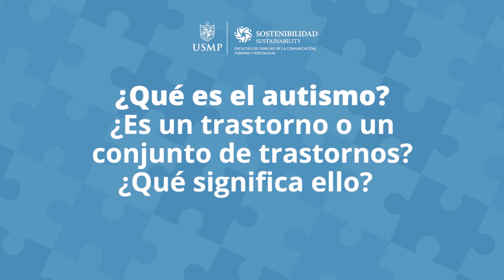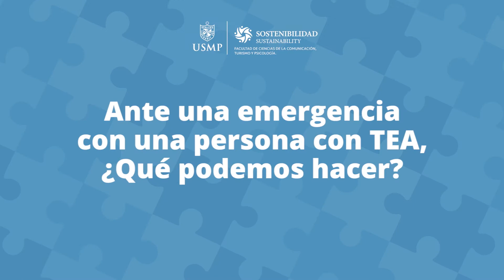Recomendaciones para nuestros miembros de casa con autismo.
Carolina Tuzet, médico psiquiatra del Departamento de Salud Mental de Niños y Adolescentes del Hospital Hermilio Valdizán, nos deja las siguientes recomendaciones para brindarles las atenciones que necesitan nuestros miembros de casa que tiene autismo. Mira el siguiente video. 👇